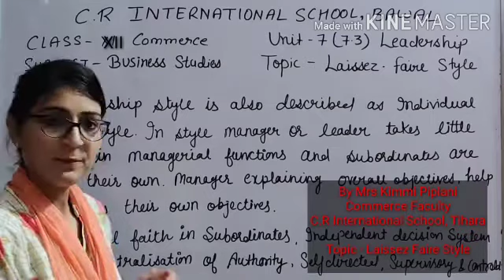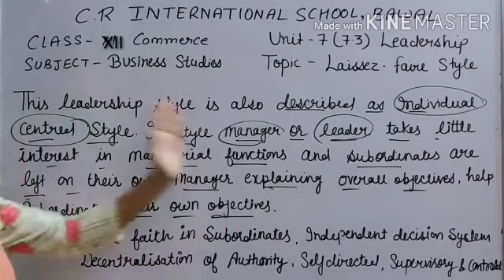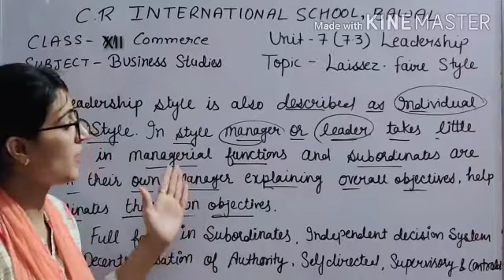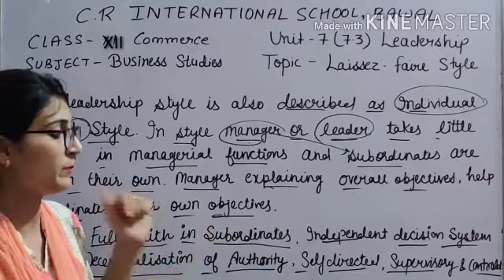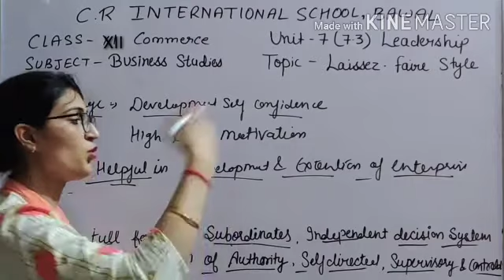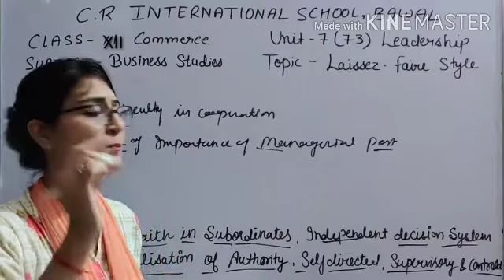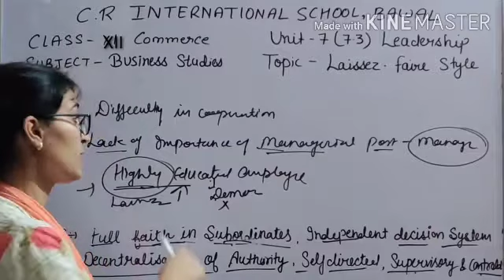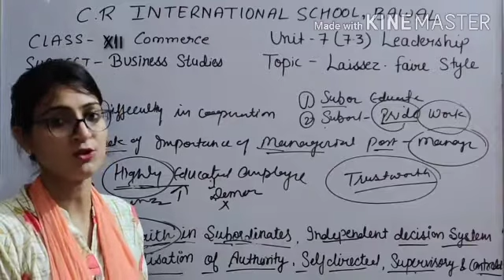Class XII Business Studies || Unit 7 (7.3) Leadership || Laissez Faize Style